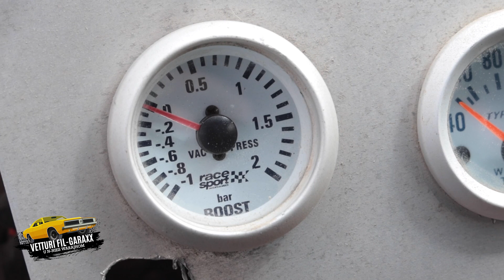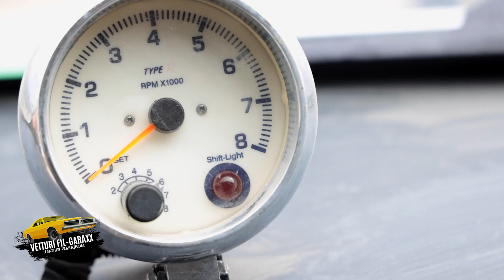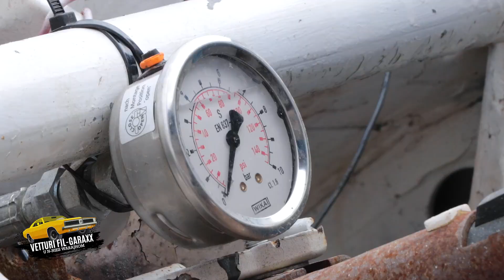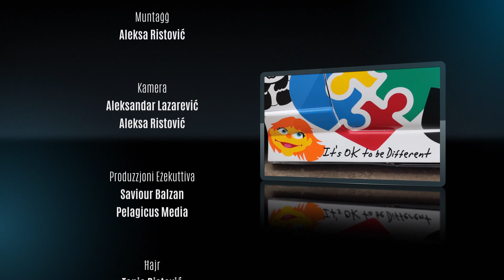VETTURI FIL-GARAXX S02E32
Preżentatur Paul Cocks. Direttur Aleksa Ristović.
Produzzjoni Eżekuttiva Pelagicus Media.